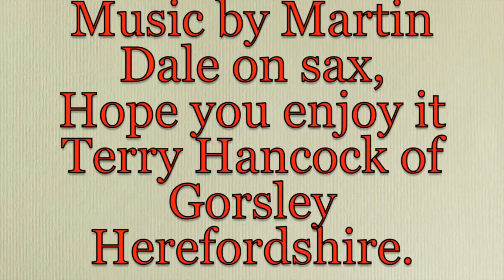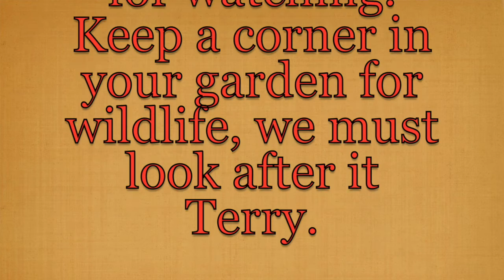Wildlife photography No 5 by Terry Hancock of Gorsley Herefordshire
This video is of stills taken with a canon 7d & 50 to 500 sigma lens,
The young red deer were taken at dawn as the sun was coming up
Music by Martin Dale on sax,  The wildlife around us is fantastic we must look after it,   Hope you enjoy   Terry.